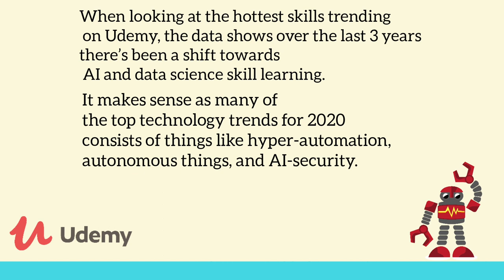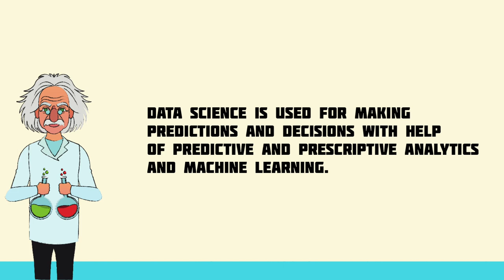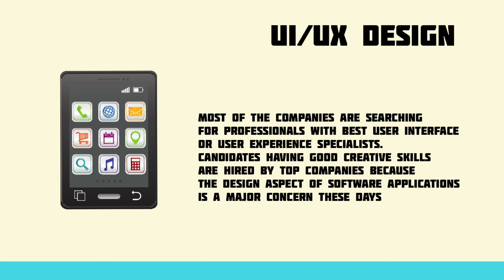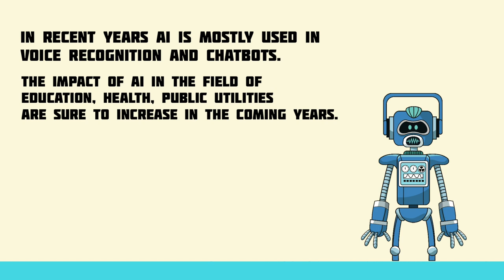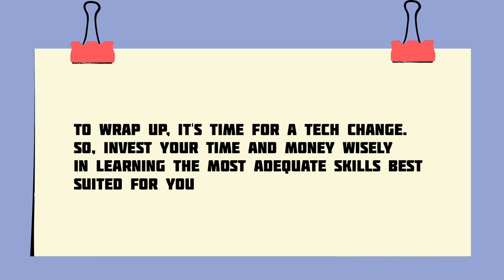TOP 10 TRENDING TECHNOLOGY TO LEARN IN 2020 | Edtechnology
This video on the "Top 10 Trending Technologies in 2020" video will introduce you to all the popular and trending technologies in the market which you should focus to learn in 2020.
These are the trending technologies that you need to learn in order to make a good career in the year 2020 and beyond. Let us know your list of Top 10 Trending technologies in 2020 in the comment section below.